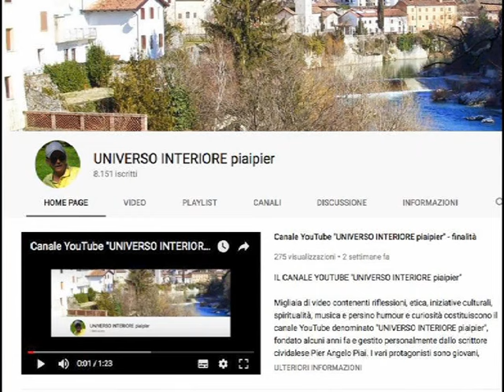LA SANTA PIÙ PICCOLA DEGLI ULTIMI SECOLI SI PREOCCUPAVA DI SALVARE DALL'INFERNO PIÙ ANIME POSSIBILI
La visione dell’inferno terrorizzò Giacinta a tal punto che non riusciva a pensare ad altro. La piccola si chiedeva come fosse possibile vivere come se niente fosse! In ogni istante della giornata vi erano persone che andavano all’inferno, o che correvano il rischio di andarci! Cosa fare?La Madonna il 19 agosto del 1917 disse ai pastorelli che «molti vanno all’Inferno perché non c’è nessuno che preghi e si sacrifichi per loro». Queste parole della Vergine sconvolgono la vita dei tre bambini ma particolarmente Giacinta avverte tutto il dramma di quelle parole e se ne fa carico. Giacinta non sapeva nemmeno cosa fosse l’Inferno e non coglieva nemmeno la categoria di eternità. Tuttavia chiese alla cugina Lucia che le rispose che l’Inferno è un luogo di tormenti dal quale una volta entrati non vi si esce più. Inizia così la battaglia dei tre bimbi per strappare più anime possibili al demonio e guadagnarle a Cristo: Giacinta non si risparmierà in questa battaglia senza esclusione di colpi a suon di digiuni, penitenze, piccole e grandi mortificazioni.